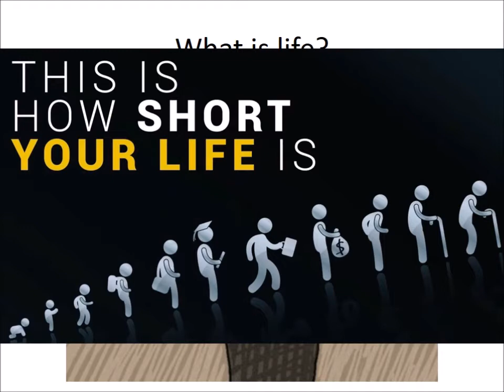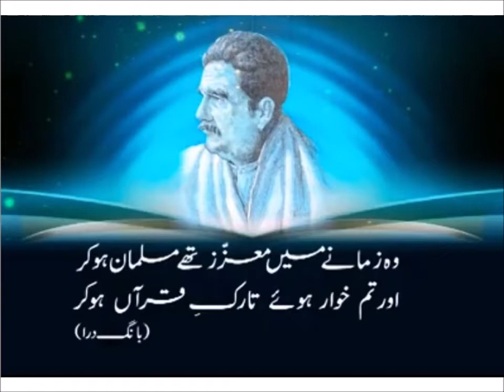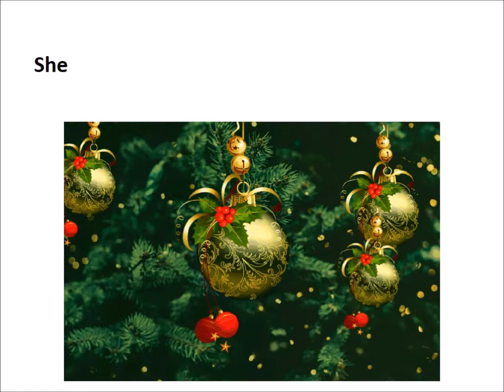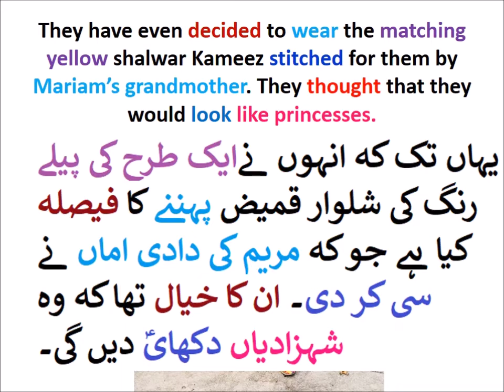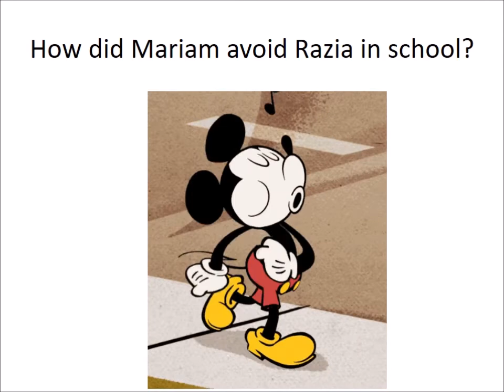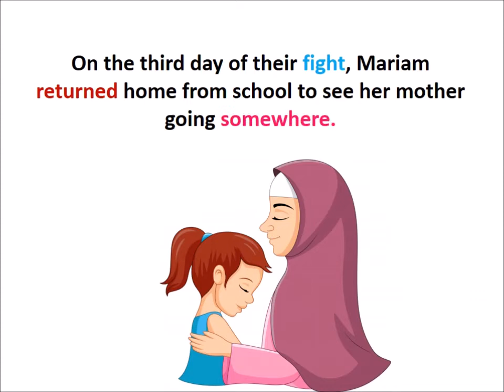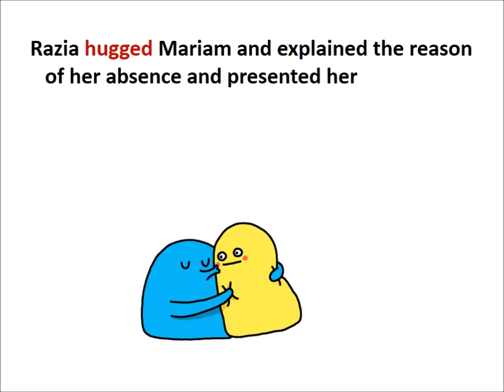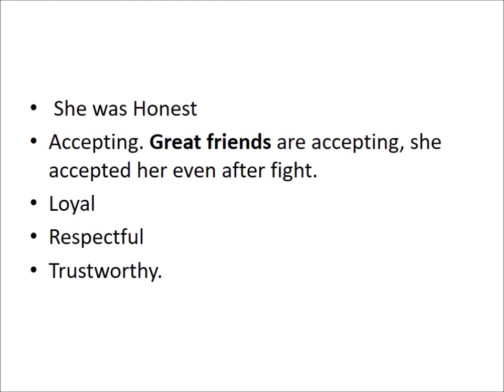Comprehension /Mariam's tenth birthday/English in Urdu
Learn English class 4, Mariam's tenth birthday, Comprehension 1
 چیپٹر کے آخر میں سوالوں کے جواب